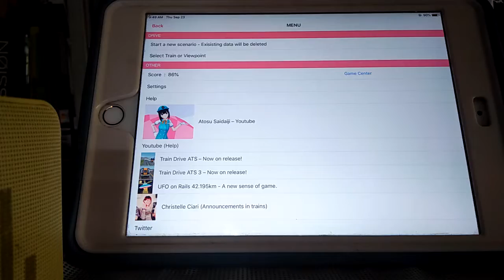Train Drive ats 2 Local 5711 Awayuki-koen to Pearly-land 8727F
Train set number 8727F again

Local train 5711 Of Japan Train set number 8727F Again For all station of Pearly-land

8727F Again